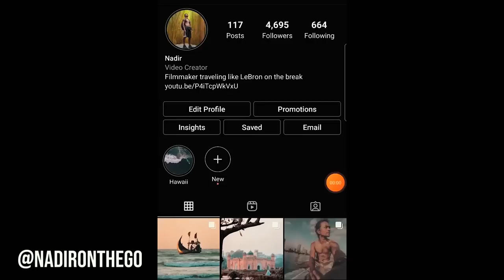Diving Into History: WW2 Japanese Shipwrecks In The Philippines 🇵🇭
In 1944, as World War 2 played out across the world, a fleet of American fighter planes sunk a fleet of 12 Japanese Navy ships in Coron Bay (Palawan) of the Philippines. In this video we go scuba diving into these ship-wrecks and also explore other highlights of Coron like Barracuda Lake and Mount Tapyas.

Gear:
Canon EOS R6
Rhode Videomicro

0:00 Intro
0:38 To the top of Coron
1:58 Entering the Ocean
2:24 First shipwreck
3:30 2nd shipwreck
6:14 Deep In thermal waters
7:36 Goodbye Philippines